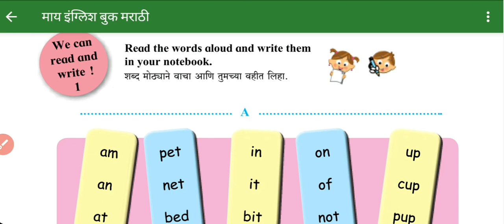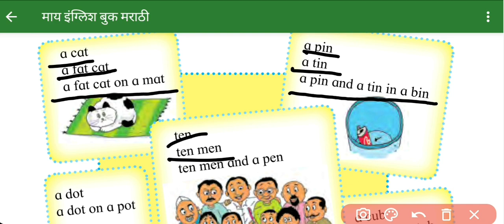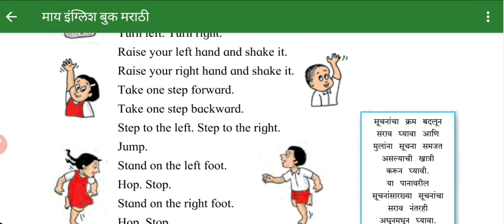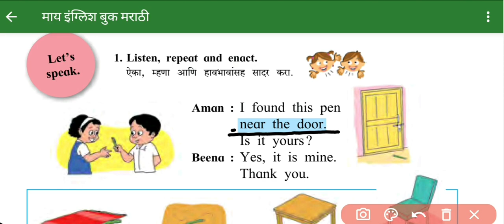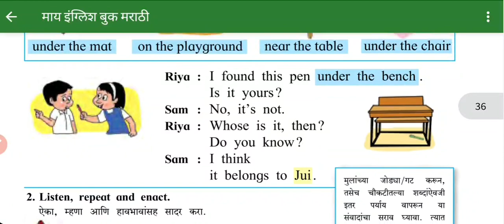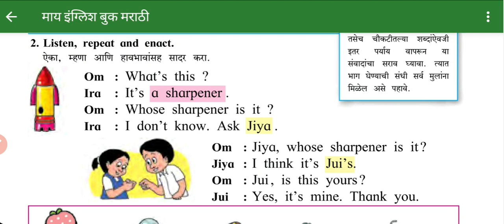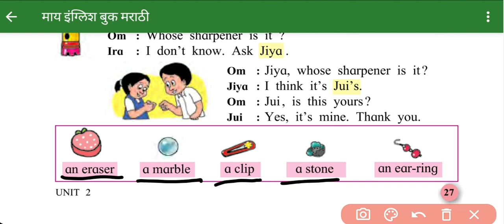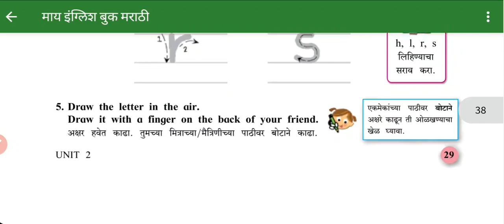STD 3rd Sub-English# Page no.25, 26, 27#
Presented by- Mrs.Shakuntala Dattatray Aherkar